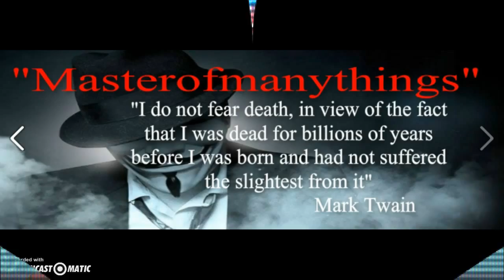End times vision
always go with gut